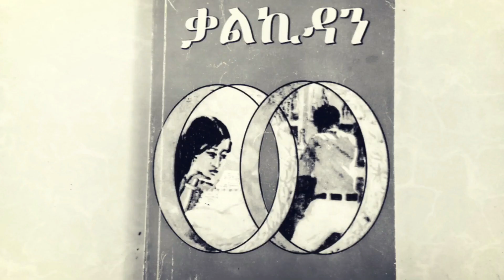ቃልኪዳን ትረካ ክፍል 4 Audio Book Narration Kalkidan Part 4, Amharic Tireka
Kalkidan's book was published by author Getachew Ayalke in the first issue of 1990 and is a wonderful country book for readers and is a popular 6-time bestseller. We have been brought to you and brought to you in the form of a narrative. Our faith is greater as you learn and enjoy.
ቃልኪዳን መፅሀፍ በደራሲ ጌታቸው አያልቄ ተደርሶ በ 19890 G.C የመጀመሪያ እትም ታትሞ ለአንባቢያን የቀረበ ድንቅ የአገራችን መፅሀፍ ሲሆን ተወዳጅ በመሆኑም ለ 6 ጊዜዓት ለዕትም የበቃ ምርጥ ጥበብ የታየበት መፅሀፍ ነው ። እኛም መፅሀፉን በሚመጥን መልኩ ተጨንቀን ተጠበን በትረካ መልክ አዘጋጅተን ወደ እናንተ አቅርበንላችኋል ። እንደምትማሩበት እና እንደምትዝናኑበት እምነታችን የላቀ ነው።
ቃልኪዳን ትረካ ክፍል 4  Audio Book Narration Kalkidan Part 4,ቃልኪዳን ትረካ ክፍል 4,Audio Book Narration Kalkidan Part 4,fikireskemekabr,yechin kusil,dertogada,yetkolefebet,sememen,የጭን ቁስል,ፍቅርእስከመቃብር,
ሰመመን,ቆንጆዎቹ,ረቂቅ አሻራ,rekik ashara,ብርቅርቅታ,birkrikta,Amharic Tireka